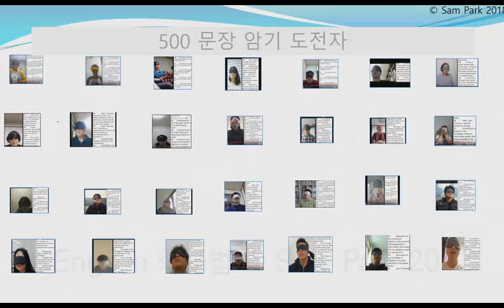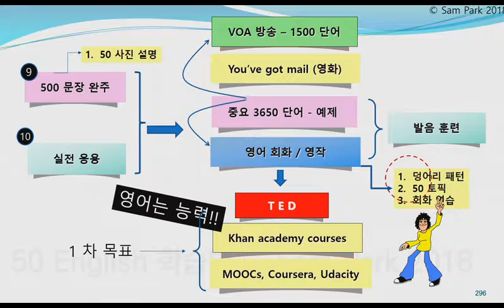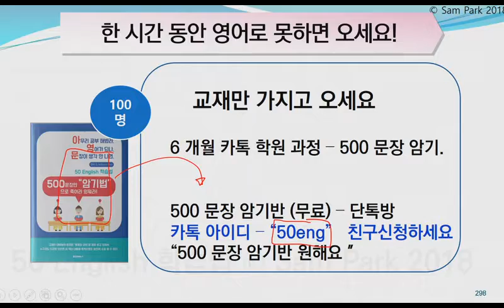500 문장 암기 300-399 주창윤 성공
영어의 끈을 놓지 마세요.
영어강의 기초부터 500 문장 암기까지. 무료.
카톡 아이디 "50eng"